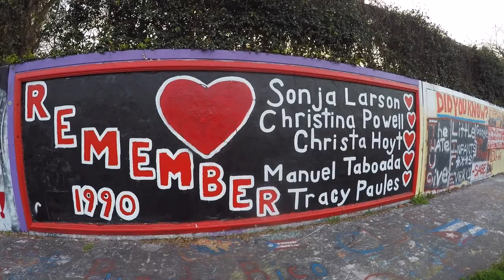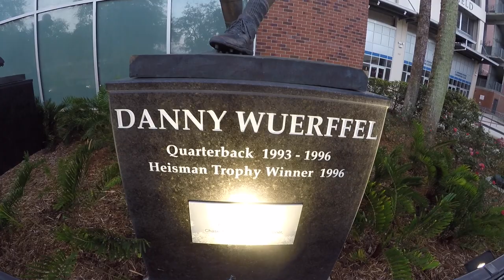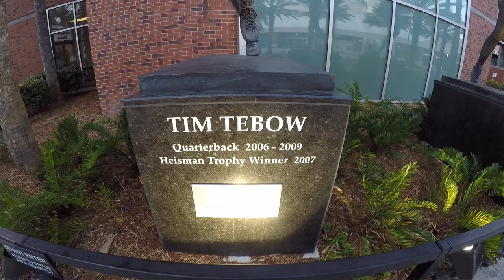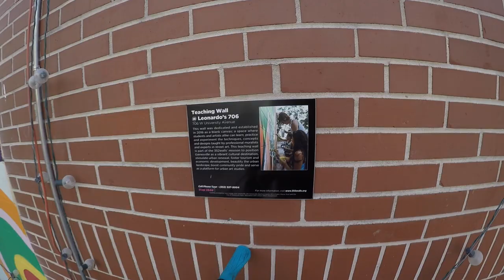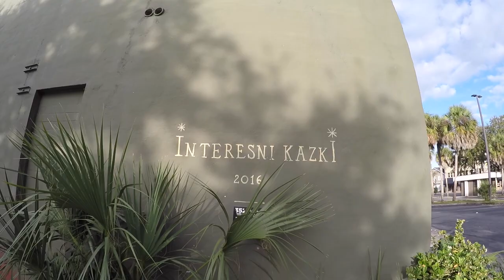Urban Art, Gainesville Florida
take a ride with me as i show you all the murals and urban art that decorate Gainesville, Florida, home of the Florida Gators!